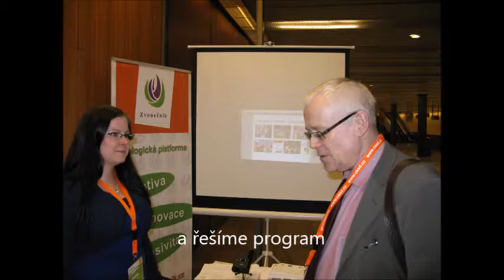Ekologická platforma Zvonečník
Jsme živá ekologická iniciativa.